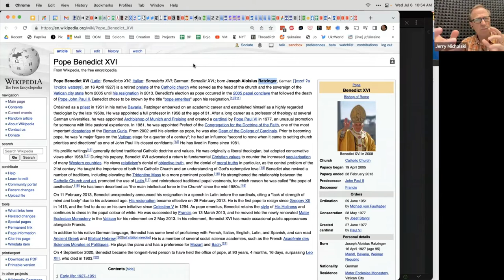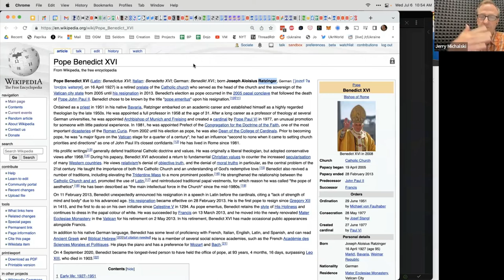My Jimmy Wales Story About Pope Benedict and Wikipedia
Thoughts about how curating an ongoing, shared memory changes society.